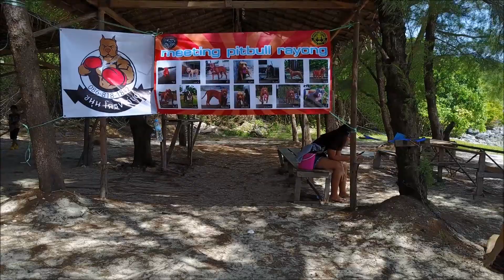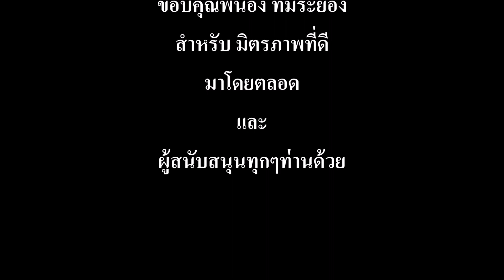meeting Rayong 2017